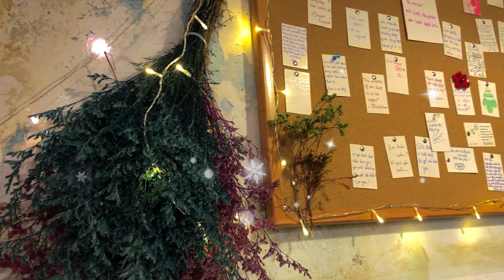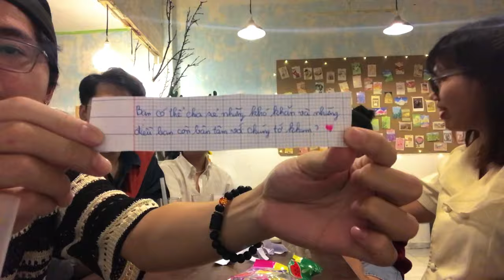Vlogmas: Đổi quà giáng sinh | Ký kì cục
Đây là Vlogmas đầu tiên của mình: Nhắc tới giáng sinh thì chúng ta sẽ nghĩ tới cây thông, ông già Noel, và những phần quà... Còn gì thú vị hơn là chúng ta sẽ đổi quà giáng sinh với những người bạn của mình, cảm giác đổi quà noel, mở mà không biết bên trong là gì nó rất là thú vị...